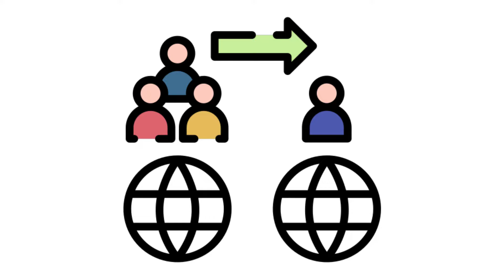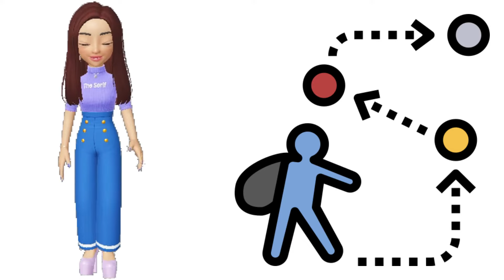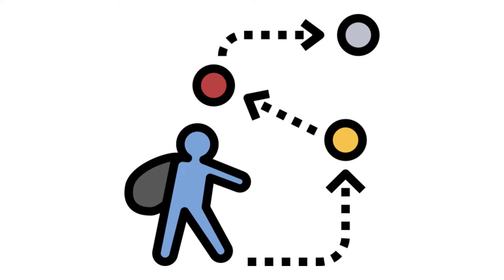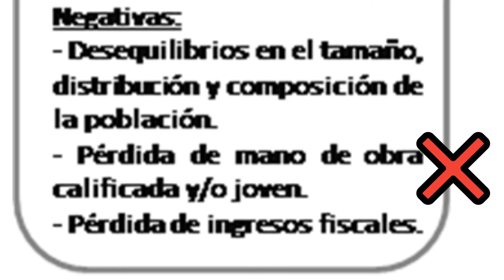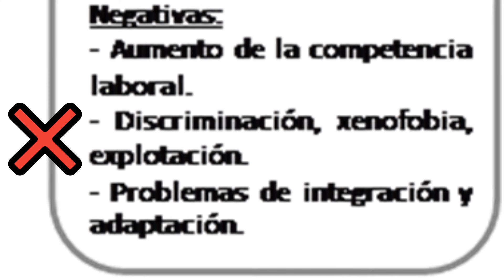Consecuencias de la migración